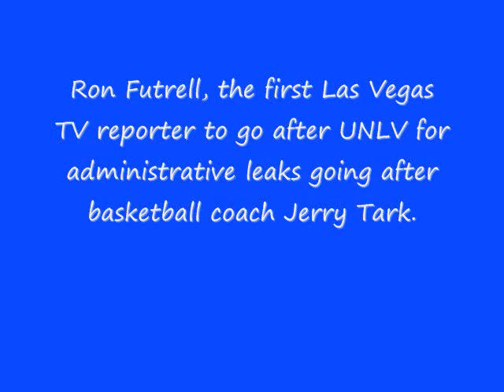Ron Futrell Commentary on Tark Forced Out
Las Vegas sportscaster Ron Futrell was the first to uncover the conspiracy to remove Jerry Tarkanian as UNLV basketball coach. This commentary in the early 90's opened many peoples eyes in Las Vegas. KTNV TV